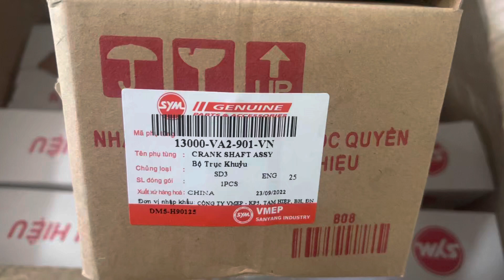Dên sym 100 và 110 Zalo 0866830039